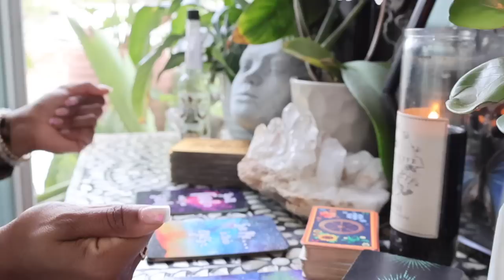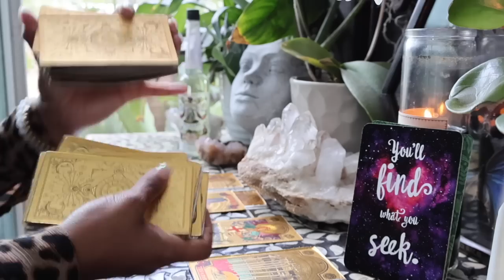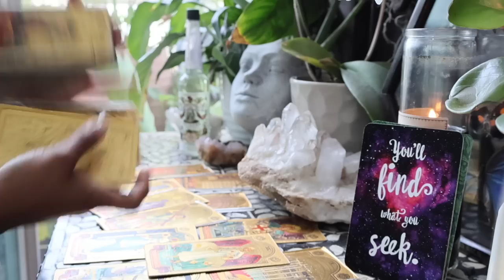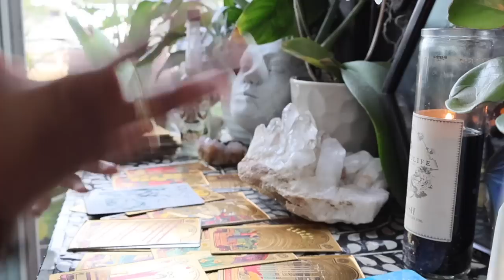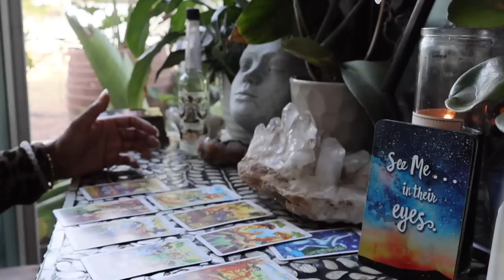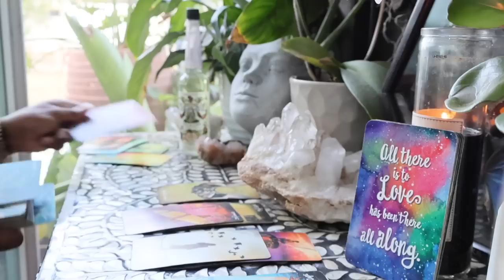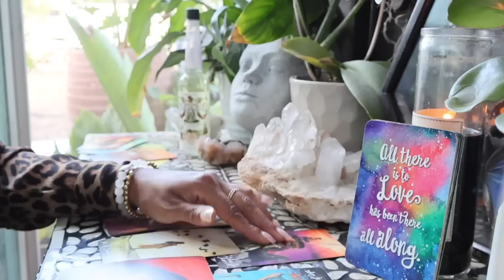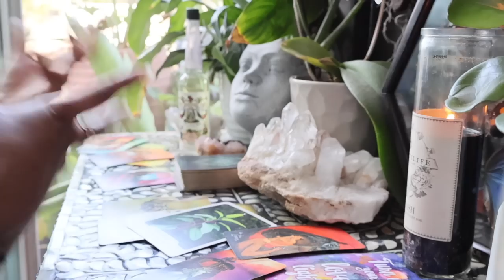Message from Your Person- Love Pick a Card Reading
timestamps
card pile 1- 2:01
card pile 2- 19:59
card pile 3- 29:56

Jessica Alexandria
76 4th St N  Box 2165